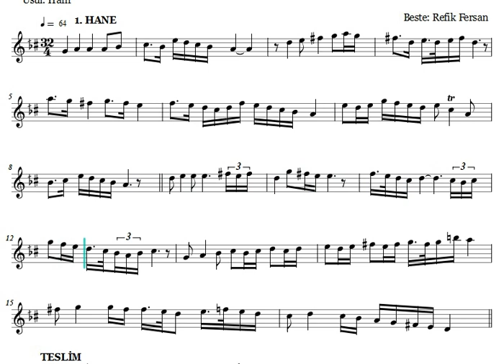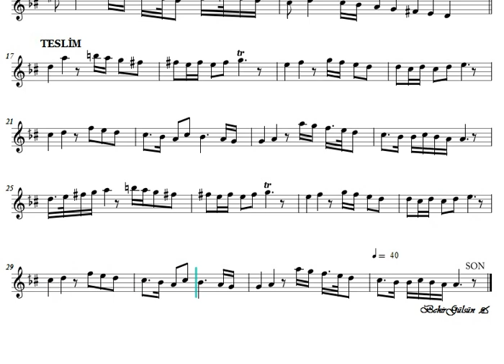Hicaz Peşrev - Refik Fersan - (1. Hane ve Teslim) - Nota Eşliğinde İcrâ (Karar: Bolâhenk Neyi - E )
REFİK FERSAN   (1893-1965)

Refik Fersan 1893 yılında, İstanbul’da Şehzadebaşı’nda doğdu. 1895 yılında babası öldüğünde Refik Fersan iki yaşındaydı. Ailece büyük teyzesinin oğlu olan “Mabeyinci” Faik Bey’in Bebek’teki Hekimbaşı Behçet Efendi yalısına taşındılar. Bu yalıda haftanın belli günlerinde Tanburi Cemil Bey, Leon Hancıyan, Enderuni Hafız Hüsnü, Lavtacı Andon, Rahmi Bey, Lemi Adlı, Udi ve Kanunu Hasan, Neyzen Aziz Dede, Neyzen Hakkı Dede, Yeniköylü Hasan Efendi ve Yılanlı Yalı’nın sahiplerinden Hacı Muhip Remzi Bey’in oğlu Kanunu Mahmud Bey gibi sanatkarlar yetenekli kalfa ve cariyelere derse gelirler, muhteşem fasıllar yaparlardı. Çoğu kez geceleri yalıda kalırlardı. İşte Refik Fersan böyle bir ortamda Türk Musikisi ile ilişki kurarak bu sanata deruni bir bağla bağlandı. Ailesinin musikiye düşkünlüğü, kendisinin de olağanüstü hevesi ile başlangıçta ud çalmaya çalıştı. Bir süre sonra tanburda karar etti. Böylece on iki yaşında ve 1904 yılında Tanburi Cemil Bey’den ders almaya başladı. Bu dersler beş yıl sürmüştür. Bu sıralarda bir yandan tanbur dersleri alırken bir yandan da Leon Hancıyan’dan usul dersleri alıyordu.

Öğrenim hayatına Galatasaray Sultanisi’nde “nehari” olarak başladı. Galatasaray Lisesinden 1909’da mezun oldu. O yıllarda burada öğretmen olan Tevfik Fikret ile Papadolos ve Ahmed Rasim Bey’den özel dersler aldı. Böylece Fransızca ve edebiyat öğrendi; biraz da İngilizce bilirdi.
1909 yılında ailece Mısır’a gittiler; 1913 yılında Faik Bey’in kızı Fahire Fersan’la evlendi. Orada bulunduğu yıllarda Batı Musikisini tanımaya çalıştı. Tanburunu da ihmal etmiyor, ara vermeden çalıyordu. 1917’de İstanbul’a dönüşünden sonra, Ziya Paşa’nın başkanlığı döneminde “Darülelhan Encümen” üyelerinde Rauf Yekta Bey, Ahmed Irsoy, İsmail Hakkı Bey ve şehzade Ziyaeddin Efendi’nin huzurunda parlak bir sınavla Darülelhan’a girdi. Bu sınav sırasında yirmi dört yaşında olan Refik Fersan’a şehzade Ziyaeddin Efendi, başarısını kutlamak amacı ile çok kıymetli altın saatini hediye etmişti. Böylece “tanbur muallimi” olarak öğretim üyeleri arasına katılmış oldu.

1918 yılında askerlik hizmetini yapmak üzere yine başarılı bir sınavla “Muzika-i Humayun”un Türk Musikisi dalına “muallim muavini” olarak yüzbaşı rütbesiyle tayin oldu. Halbuki o zaman kadar bu tayin ancak Endurun’dan yetişenler arasında yaılabilirdi. Aynı tarihlerde İsmail Hakkı Bey’in yönetiminde geliri “Malul Gaziler Cemiyeti”ne verilmek üzere ilk konserini verdi. Muzika-i Humayun’da Veli Kanık, Zati Arca ve Zeki Üngör’ün bulunduğu bir jüri önünde başka bir sınav vererek Türk Musikisi bölümünün şefliğine getirildi.

Türkiye Cumhuriyeti’nin kuruluşundan sonra, saraydaki musiki kadroları 1924 yılında Ankara’ya nakledilince “Cumhurbaşkanlığı Fasıl Heyeti" şefi oldu;1925’de binbaşılığa terfi etti. 1927’ye kadar burada çalıştıktan sonra sağlık sebepleri ile görevinden ayrılarak İstanbul’a yerleşti. Çankaya Köşkü’nde çalıştığı yıllarda, başbakan İsmet İnönü’nün Yunanistan’a yaptığı geziye katıldı. Yunanistan başbakanı Venizelos’un himayesinde Olimpiyat Tiyatrosu’nda birkaç konser verdi. O yıllarda bestelemiş olduğu ve rast makamındaki “Methal” i Yunanistan’da armonize edilerek çalınmıştır.

İstanbul’a yerleşince burada serbest çalışma hayatına atıldı; plak çalışmaları yaptı. Eşi Fahire Fersan’ın doldurmuş olduğu plaklara eşlik etti. 1937’ye kadar ilk İstanbul Radyosu’nda çalıştı. Prens Yusuf Kemal’in daveti üzerine 1927 yılında Mısır’a giderek dört ay, aynı kişinin daveti üzerine Mısır’a ikinci gidişinde ise bir ay kaldı. 1934 yılında konserler vermek için Macaristan’a gitti. 1938’de yeni Ankara Radyosu hizmete açılınca, eski İstanbul Radyosunun pek çok sanatkarı gibi o da Ankara’ya geldi; bir süre sonra “Repetitör” oldu. Şark Musikisi Konservatuarını kurmak için “Şark Musikisi Mütehassıs Müşaviri” olarak 1949 yılında Suriye’ye davet edildi. Burada altı ay kadar çalıştı. “Suriye-İsrail Savaşı”   çıkınca 1950’de Şam’dan İstanbul’a döndü.

Davet üzerine, İstanbul Belediye Konservatuarı icra heyetinde çalıştı ve “İlmi Kurul” başkanlığı yaptı. Mide kanaması sonucu 1953 yılında bütün görevlerinden ayrıldı. Bir süre de “Tasnif Heyeti”nde çalışmıştır.

Uzun süreden beri çekmekte olduğu bir akciğer hastalığından 13 Haziran 1965 Pazar günü öldü; Zincirlikuyu Asri Mezarlığı’nda toprağa verildi.